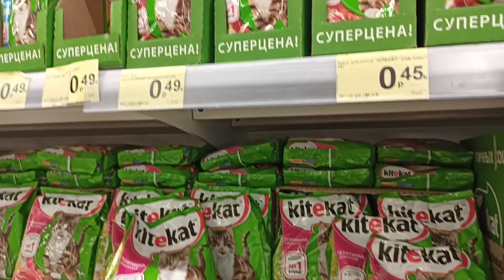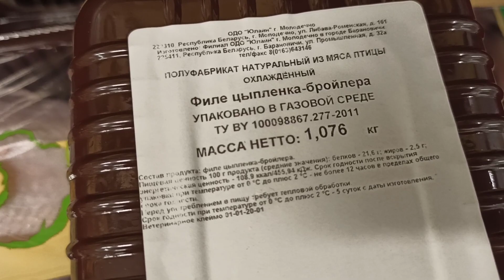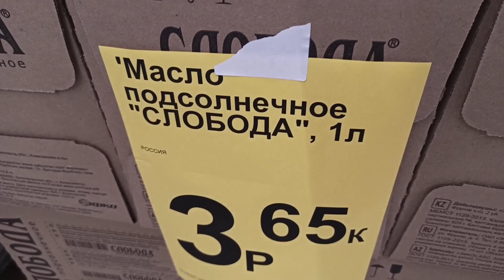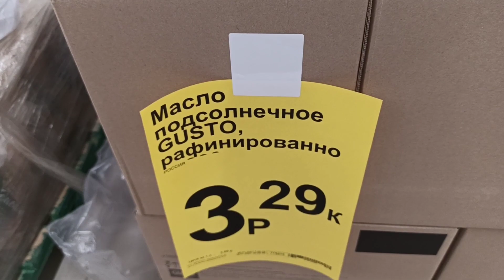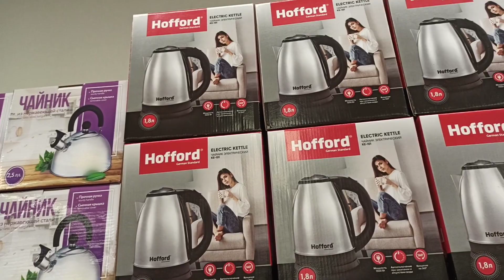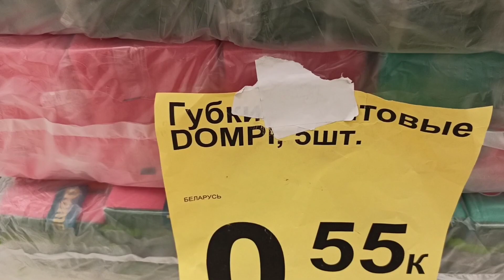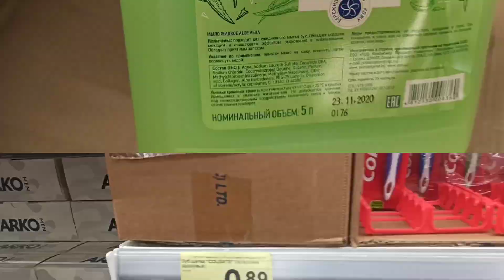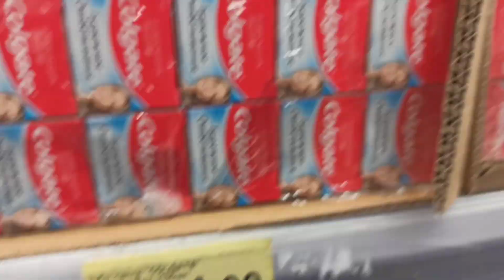"Копейка рубль бережёт"-а Грошык?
Магазин Грошык.Республика Беларусь.Январь2021г.